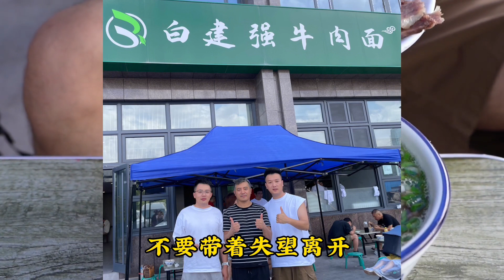兰州老字号白建强牛肉面，白建强盯后厨，老婆盯前厅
哈喽大家好，我是寻声纪
亲身探访中国的每一个地方
记录每一个老百姓的心声
揭露所有人面临的困境
希望能够帮到大家~